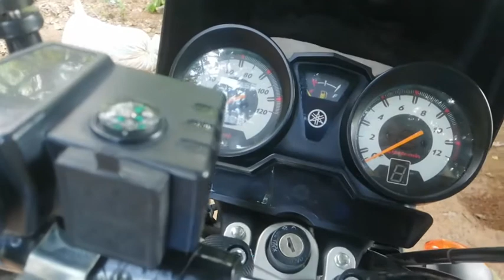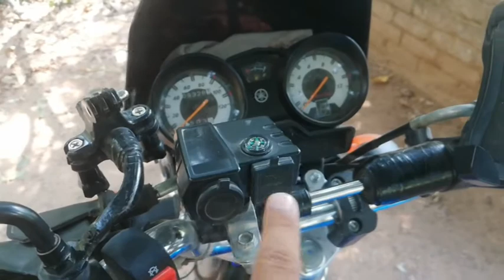Yamaha YB 125 Z owner's review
Asalam o Alikum. I am uploading video after a long time. I hope you people are enjoying good health. It is my review about the motorcycle. Anyone can have different point of view. I found a bike very comfortable and truly enjoyed its ride. Take good care of yourself. Allah Hafiz